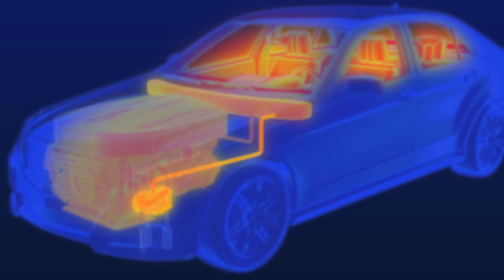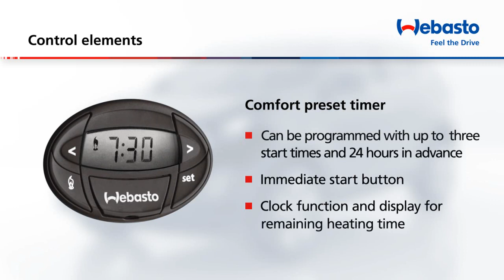Webasto parking heater - the functioning in a mid-size car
We develop heating systems for vehicles of all kinds. In the process, we focus on the wishes and requirements of our clients. This results in customized solutions for our OE partners and the aftermarket.